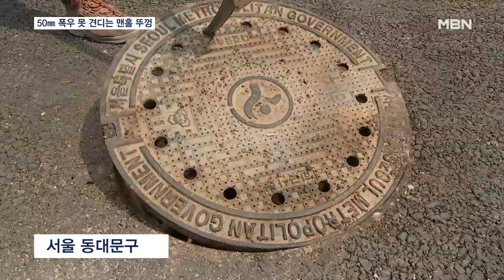맨홀 추락 방지 장치 설치했지만…"50mm 폭우 땐 40초 만에 펑" [MBN 뉴스7]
【 앵커멘트 】
  지난해 서울 강남에 100mm가 넘게 쏟아졌던 폭우로 맨홀 뚜껑이 열리면서 인명사고가 발생했는데, 장마를 앞두고 추락 방지 장치 설치는 어느 정도 진행이 됐습니다.
  하지만, 배수 용량을 늘리는 근본 처방이 없는 한 50mm 폭우에 맨홀 뚜껑이 40초 만에 열리게 돼 역류로 인한 피해는 여전한 것으로 나타났습니다.
  홍지호 기자가 취재했습니다.

【 기자 】
  시간당 최대 140mm의 물 폭탄이 쏟아졌던 지난해 8월 서울 강남역 일대는 허벅지까지 물이 차올랐습니다.

  흙탕물에 바닥도 보이지 않던 상황,

  50대 누나와 40대 동생이 뚜껑이 열려버린 맨홀에 빠져 숨지는 사고가 났습니다.

  국립재난안전연구원의 실험에선 시간당 50mm의 집중호우가 내리면 40kg 정도 되는 맨홀 뚜껑이 41초 만에 열리는 것으로 나타났습니다.

  지난해 피해 이후 서울시는 전수조사를 거쳐 450kg의 무게까지 견딜 수 있는 망 형태의 맨홀 추락 방지시설을 설치했습니다.

▶ 인터뷰 : 차순택 / 서울 동대문구 치수과 하수팀장
- "방지 캡이 있어서 열리지 않습니다. 인위적으로 이걸 빼고 그다음에 돌려야지만 열 수 있습니다."

▶ 스탠딩 : 홍지호 / 기자
- "추락 방지장치가 설치된 이런 맨홀에서는 성인 남성이 위에서 뛰어도 괜찮을 정도로 튼튼하기 때문에 사고를 막는 데 도움이 됩니다."

  서울시내 침수취약지역에 있는 맨홀은 모두 17,000여개인데, 현재 66% 정도에 이런 장치가 만들어졌습니다.

  하지만, 당장 사고는 막더라도 체계적인 관리에는 한계가 있을 수 있다는 지적도 나옵니다.

▶ 인터뷰 : 이영주 / 서울시립대 소방방재학과 교수
- "제거를 했다가 다시 설치해야 하는 망 자체가 과연 계속 안전한 상태로 제대로 작동할 수 있느냐는 유지 관리상의 문제가 있겠죠."

  서울시는 이달까지 위험지역 맨홀 90%에 추락 방지장치 설치를 마무리하고 연말까지 유지 보수 계획도 세우기로 했습니다.

  다만, 근본적인 문제는 하수도의 배수 용량을 늘려 역류를 막아 맨홀 뚜껑이 열리지 않게 해야만 해결될 수 있습니다.

  1조 3천억 원을 들여 강남역과 도림천, 광화문 일대 빗물배수터널이 완공되는 2027년까지는 언제든 맨홀 사고가 재연될 수 있다는 우려가 나오고 있습니다.

  영상취재 : 김현우 기자·김형균 VJ
  영상편집 : 김상진
  그래픽 : 이지연
  영상제공 : 국립재난안전연구원